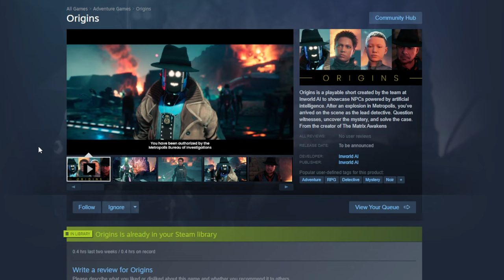First Game with REAL AI Interaction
The $30 microphone I'm using

Timestamps:
00:00:00 Intro
00:00:54 Beginning of game demo
00:02:10 Angry robot
00:03:35 Fedora guy
00:05:12 The future of video games
00:08:40 End of demo recap